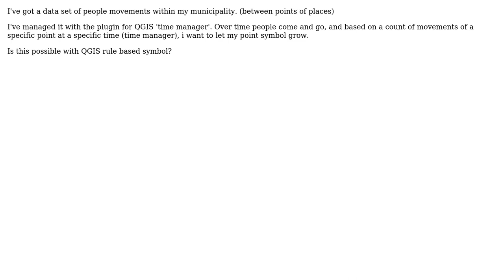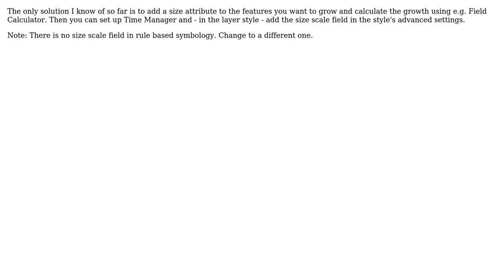GIS: Is it possible to grow QGIS symbol size over time?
With thanks & praise to God, and with thanks to the many people who have made this project possible! | Content (except music & images) licensed under CC BY-SA | Music | Images & others | With thanks to user underdark user Taeke van der Laan and the Stack Exchange Network Trademarks are property of their respective owners. You are responsible for your own actions.